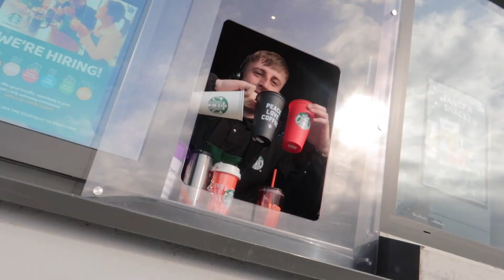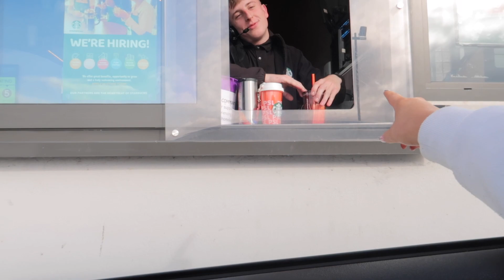Trying Starbucks Autumn Menu | Autumn 2022 | Drive with me | Niamh Caulfield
Hi Guysss!

So excited for this video - its the first Autumn vibe video I've put out!!

Our Starbucks order was:

Pumpkin spice latte small
Pumpkin Cream Cold brew medium
Blonde Salted maple and caramel iced latte with 2 pumps of white chocolate
Apple and toffee muffin

We discus our faves from the Starbuck Autumn menu

LOVE YAS xx